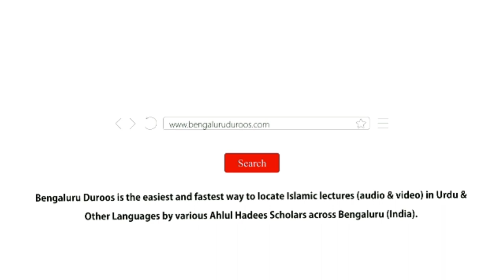Khair Un-Naas (Ep 24) | Fitne Ke Zamaane Mein Achche Log by Shaykh Abdul Haseeb Madani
Topic (Part 24/29): Fitne Ke Zamaane Mein Achche Log

٠٠٠٠٠٠٠٠٠٠٠٠٠٠٠٠٠٠٠٠٠٠٠٠٠٠٠٠٠٠٠٠٠٠٠٠٠٠٠٠